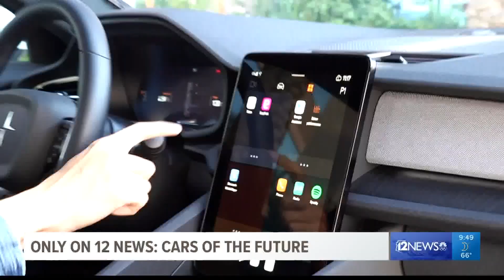The cars of the future can be found across Arizona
Electric cars are becoming more popular, cheaper, and readily available, with many large auto companies unveiling all-electric models.

But will electric cars be the savior to the environment?

Arizona has ties to many electric car companies, both in manufacturing and local sales.